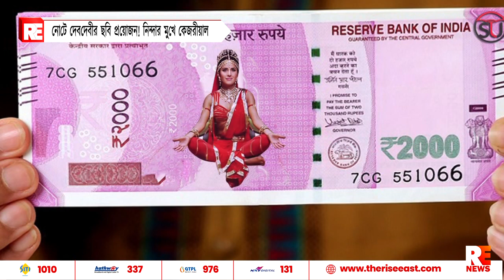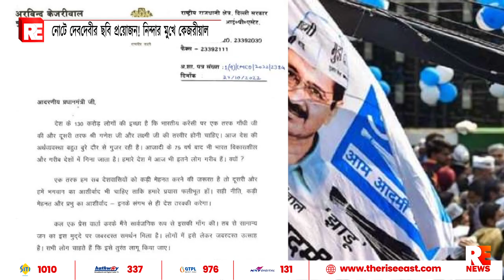নোটে দেবদেবীর ছবি প্রয়োজন !নিন্দার মুখে কেজরিওয়াল